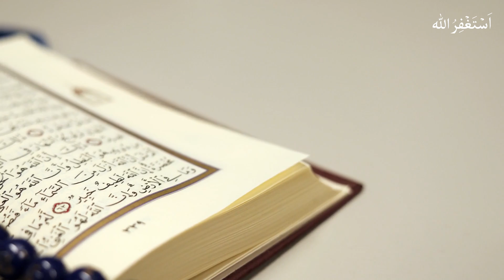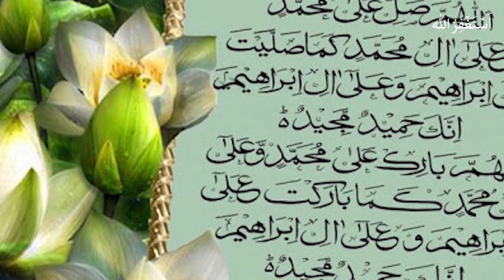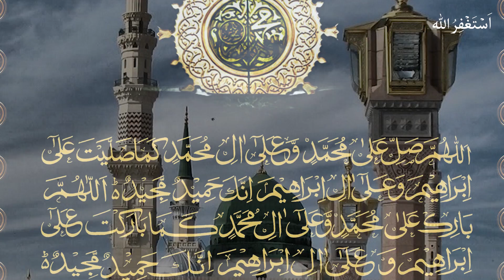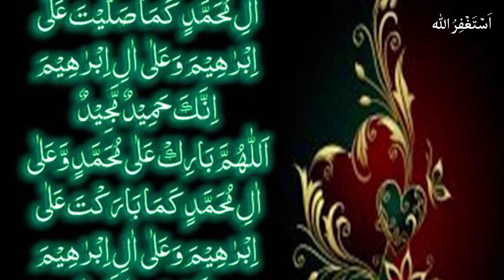Miracle of Reading Darood Sharif On Fish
Aaj ki is video mein apko darood e pak parhney ki fazilat aur aik sacha waqia sunaein gy is waqia ko sun kr apka emaan taza ho jaye ga is video ko akhir tak dekhein aur apnay dostoun mein bhi share krein

JazakAllah

 Azeez Dosto !
Sadqa Jariya Samaj k Video ko tamam Logon main SHARE  b karain